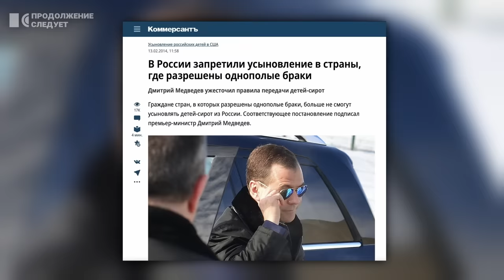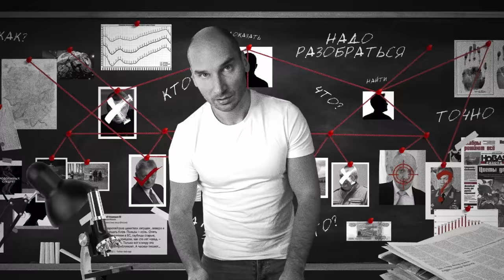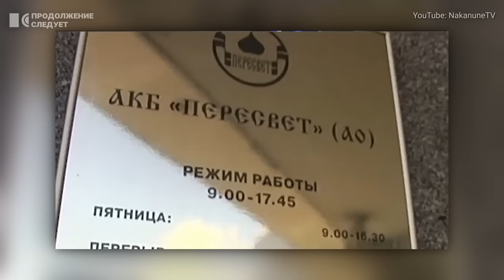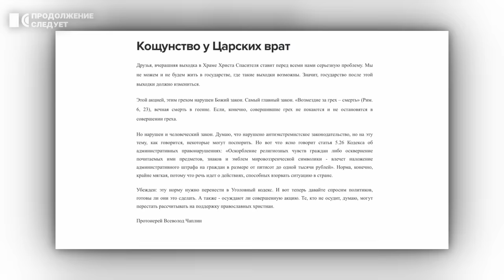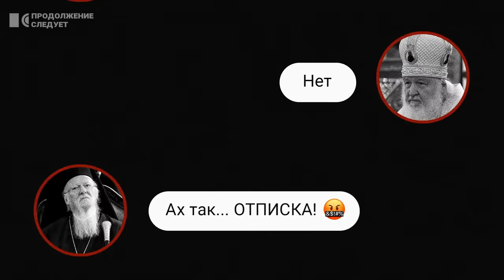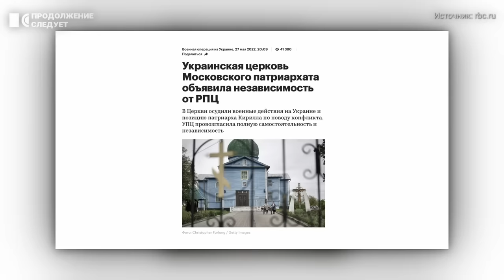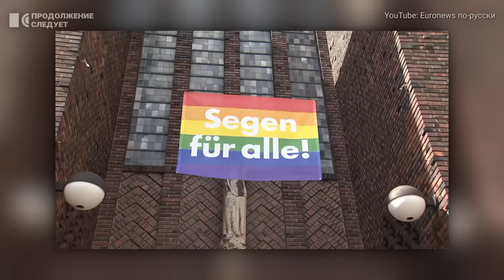Почему Церковь помогает властям закручивать гайки | Разборы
Формально РПЦ — независимый от властей институт. Впрочем, в реальности Церковь давно ходит в услужении у Кремля. Так было и задолго до патриаршества Кирилла, однако именно при нем симбиоз РПЦ и государства, так называемая «симфония властей», стал настолько неприкрытым. Какие выгоды от этого сотрудничества получает Церковь, а какие – Кремль, смотрите в Разборах Павла Каныгина.

00:00 Панк-молебн Pussy Riot как переломный момент
01:45 История ссор Церкви с властью
03:35 Как Сталин решил восстановить Церковь
05:26 Успехи РПЦ на международной арене
06:25 Лихая карьера патриарха Кирилла
08:40 Какая выгода РПЦ от Pussy Riot?
11:36 Как Кирилл со всеми разругался
15:21 Противостояние Кирилла и Тихона Шевкунова

Это видео выпущено в партнёрстве с телеканалом «Дождь» @tvrain и изданием The Moscow Times

Наш ERC20-USDT кошелёк:
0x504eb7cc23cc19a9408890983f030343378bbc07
USDT кошелек TRX (TRC20): TEKUPUA95RVwSqx2LnwEsdbzym9xxa7VCu